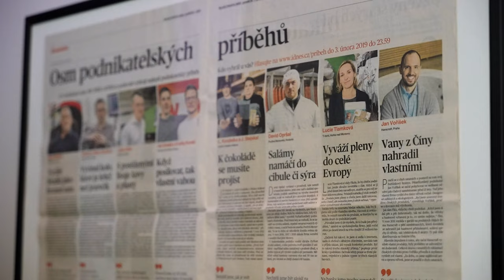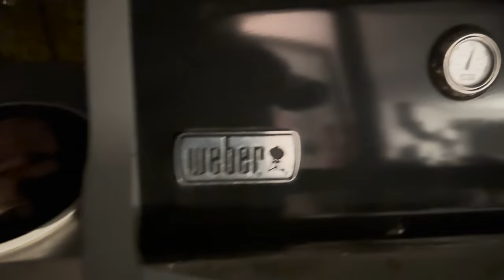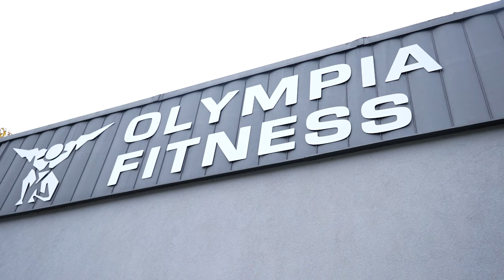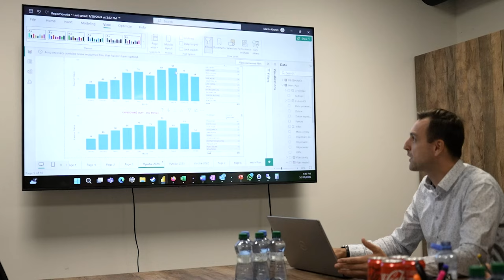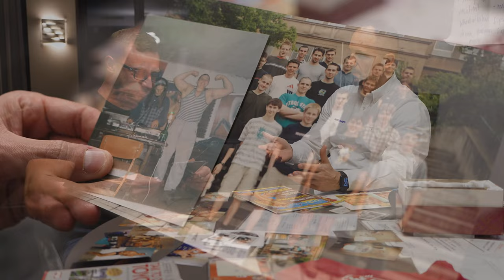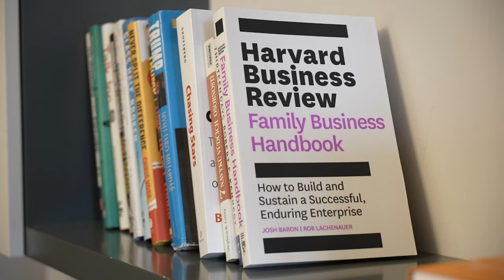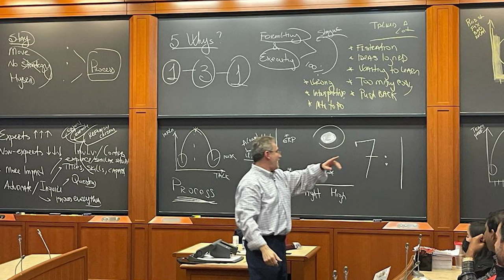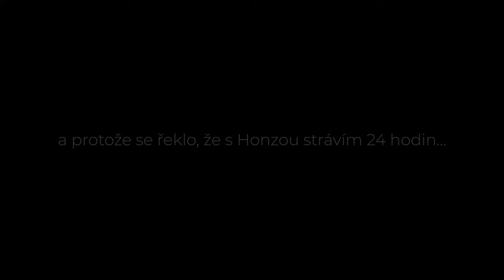STRÁVIL JSEM 24 HODIN S MAJITELEM MILIARDOVÉ FIRMY HANSCRAFT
Strávil jsem 24 hodin s Honzou Voříškem, absolventem Harvardu, bývalým závodníkem v kulturistice a v neposlední řadě zakladatelem miliardové firmy Hanscraft. S Honzou jsme v průběhu celého dne probrali jeho aktuální fitness rutinu, podívali se na výrobu vířivek a v závěru nám popovídal o jeho studiu.

Sauny, vířivky, cold plunge Hanscraft. Ušetři 20%